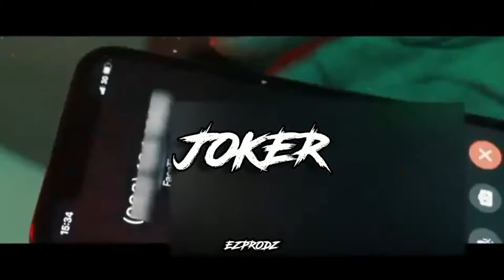AV9 Chuks X Rose9 X UK Drill Type Beat/Instrumental - "JOKER" (Prod. EZProdz)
*NOT FREE*

Prices:
Mp3 £20
Wav £40
Exclusive £150

BeatStars: EZProdz

credit must be given with (Prod. EZProdz)